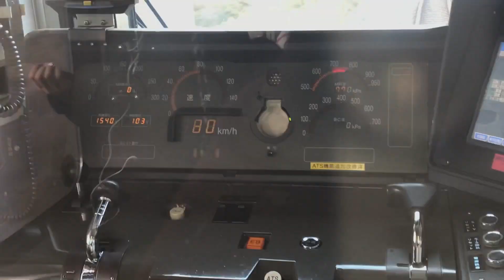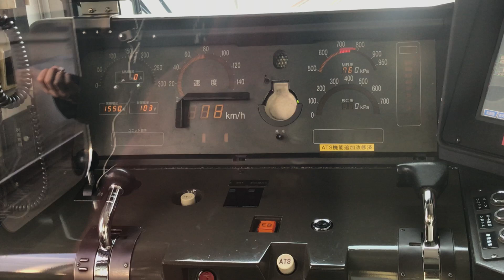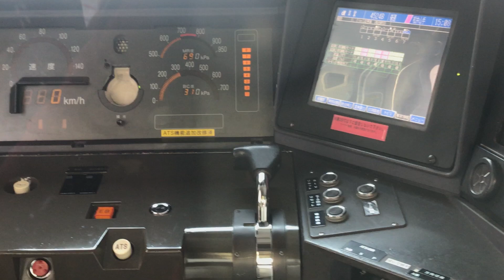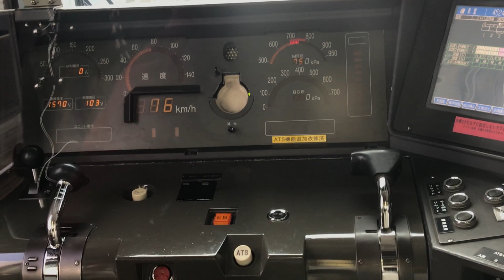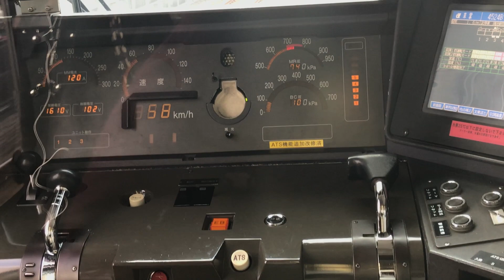207系 インパネ！！！ 一人ひとりの思いを届けたい！！JR西日本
207系　インパネ！！！　一人ひとりの思いを届けたい！！JR西日本